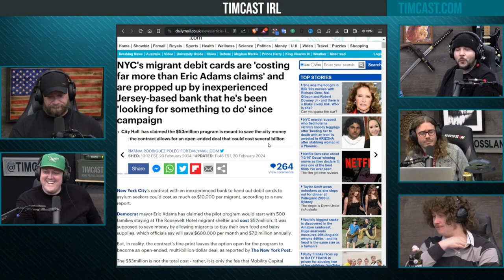my criticism of